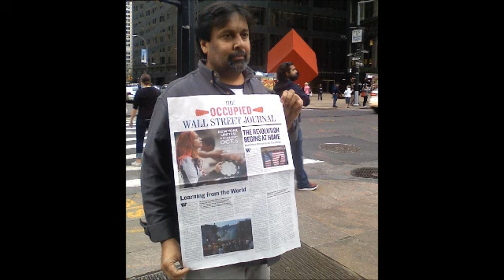Kent Lebsock invited by Occupy Wall Street to speak at Columbus Day Rally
Kent Lebsock represents the Owe Aku International Justice Project and was invited to speak at the 5:00 PM General Assembly of Occupy Wall Street on Columbus Day.